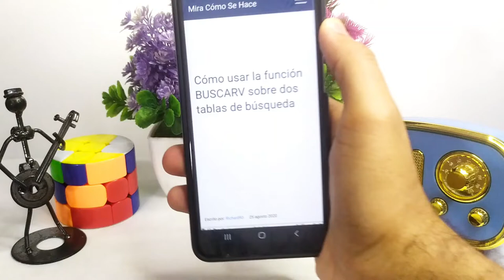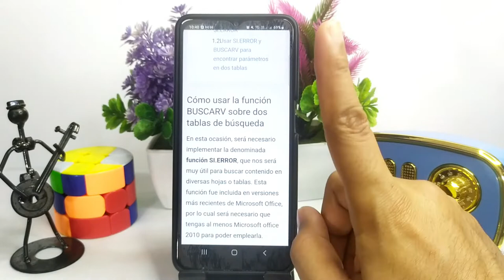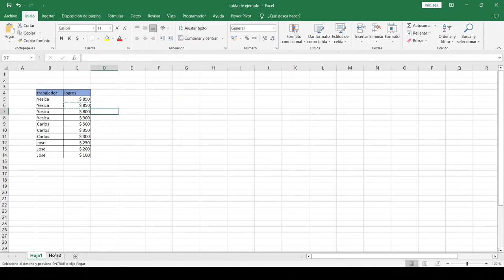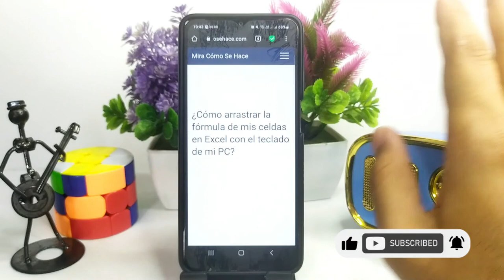Cómo usar la función BUSCARV sobre dos tablas de búsqueda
En este video te mostramos Cómo usar la función BUSCARV sobre dos tablas de búsqueda. En este canal encontrarás los mejores tutoriales. ¡No te lo pierdas!